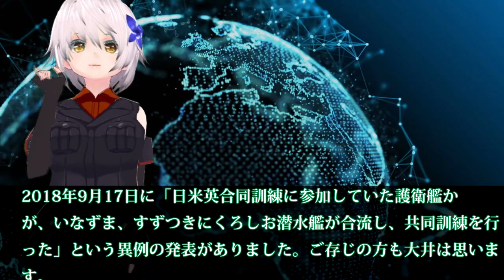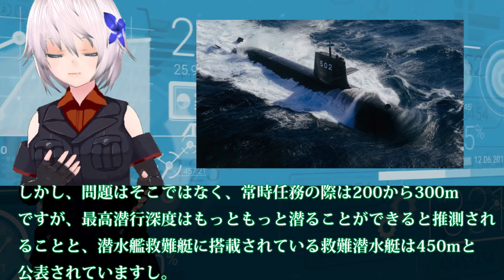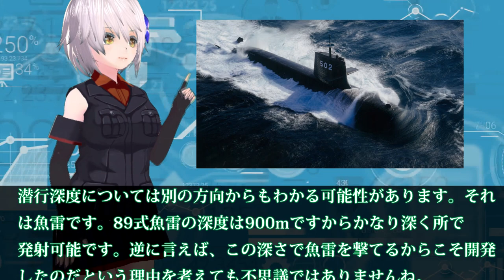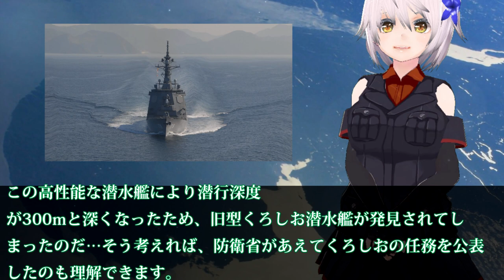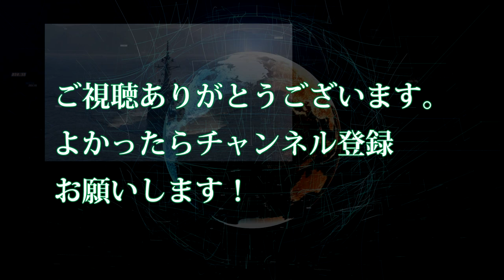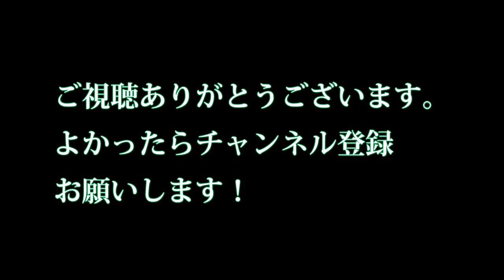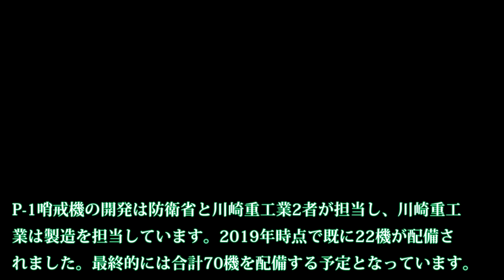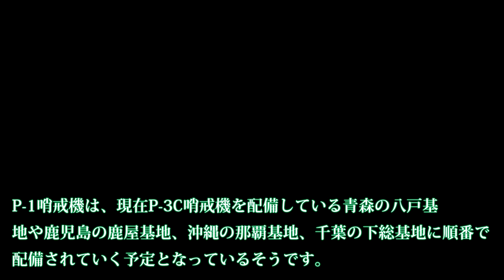南シナ海での任務を公表！旧型くろしお潜水艦を発表した影には別の意図が？昨年の8月もしかすると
関連動画
P1哨戒機の本当の目的と役割・・・対潜水艦探知に優れた「日本の新しい眼」
【続南シナ海爆発】TNT換算最大20キロトンを計測したスカボロー礁沖での爆発で新たな展開が、最新鋭原子力潜水艦建造計画へと・・・
F3ステルス戦闘機計画が閣議決定！X2心神の後継機、各装備品はすでに・・・
大予想そうりゅう型潜水艦の潜行深度はどれくらいなの？疑問と予測でデータを読みぬく最高傑作日本の技術とは・・・
とうりゅう潜水艦進水式終了これで12番艦全てが！この一年前おうりゅう潜水艦誕生で世界に激震が走ったと・・・
超音速ミサイルASM3は独自開発で世界でも類をみない速さ！F35ステルス戦闘機対応できるか？超音速と亜音速では・・・
【驚愕】海上自衛隊呉基地　潜水艦に魚雷を搭載している場面に遭遇!! 充実した艦船の配備に大感激。軍港クルーズ
防衛省でも検討か？次期リチウムイオン電池開発に新たな光がこれで潜水艦や護衛艦などハイブリッド化が進むのか！

引用・転載「出典：海上自衛隊ホームページ」
引用・転載「出典：航空自衛隊ホームページ」
引用・転載「出典：陸上自衛隊ホームページ」

海上自衛隊潜水艦　くろしお　なぜ作戦を政府は公表したのか？日本の技術を世界へ教えるためだったのか！
豪潜水艦問題難航？日本人をもっと理解できていれば今頃高性能な潜水艦がしかし日本にとっては良かったのかもしれい・・・